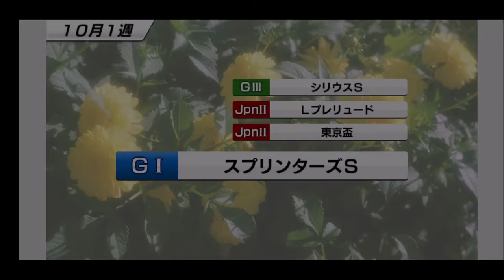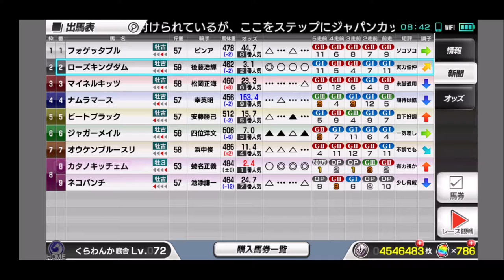【スタポケ 31-3】今度こそ重賞初制覇へ 京都大賞典【スターホースポケット ：競馬ゲーム ：キンチェムの仔 カタノキッチェム】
菊花賞を捨てて、重賞3戦目。そろそろ重賞初勝利と行きたい